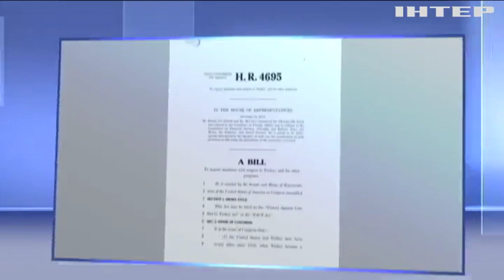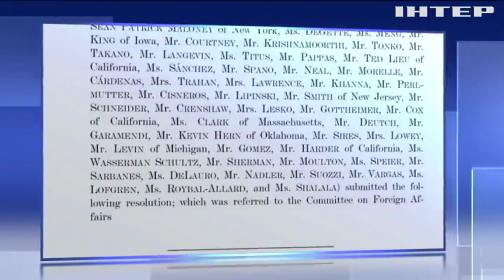Туреччину обурила резолюція про визнання США геноциду вірмен